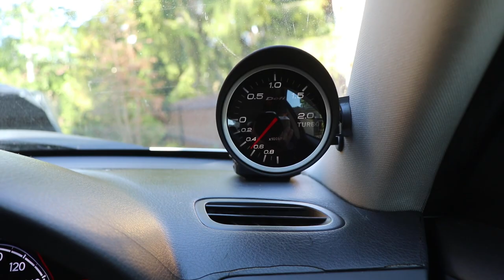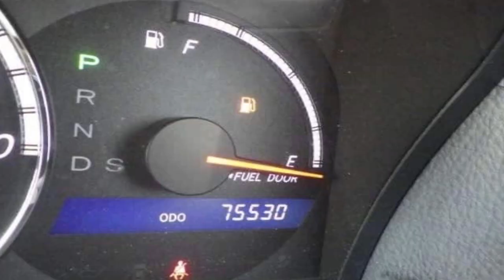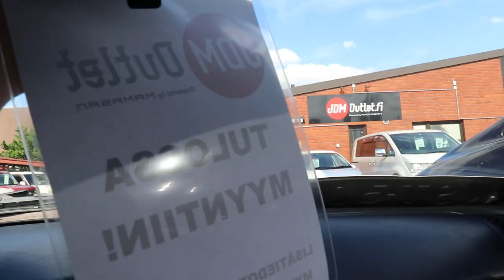Sellanen auto sieltä Japanista tulee